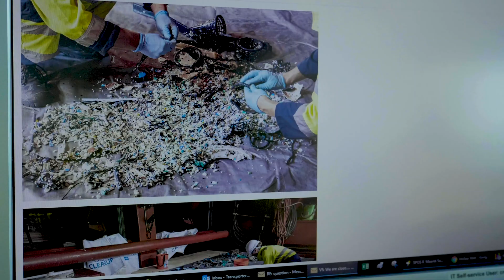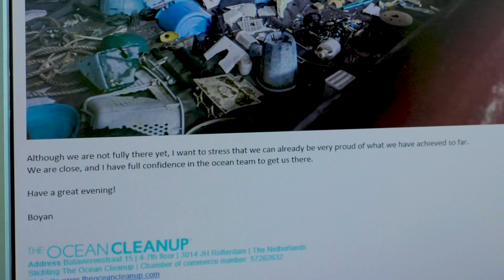E-mail from Boyan Slat to the Crew | Cleaning Oceans | The Ocean Cleanup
Throwback to the captain reading an e-mail from Boyan, prior to deploying the upgraded cork line.

Trash accumulates in five ocean garbage patches, the largest one being the Great Pacific Garbage Patch, located between Hawaii and California. If left to circulate, the plastic will impact our ecosystems, health, and economies. Solving it requires a combination of closing the source, and cleaning up what has already accumulated in the ocean.

The ocean is big. Cleaning up the Great Pacific Garbage Patch using conventional methods – vessels and nets – would take thousands of years and tens of billions of dollars to complete. Our passive systems are estimated to remove 50% of the Great Pacific Garbage patch in just five years, and at a fraction of the cost.